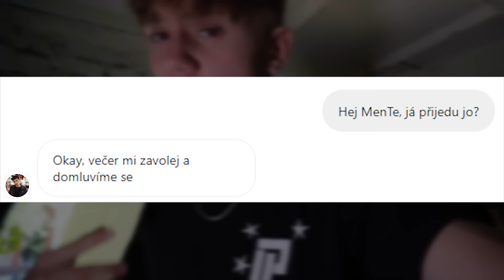Jak Jsem Dal Pusu Mentovi?!❤️❤️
Potkal Jsem Rady, Ment a MrTomcatCZ. Tohle si zaslouží reakce Stay12.